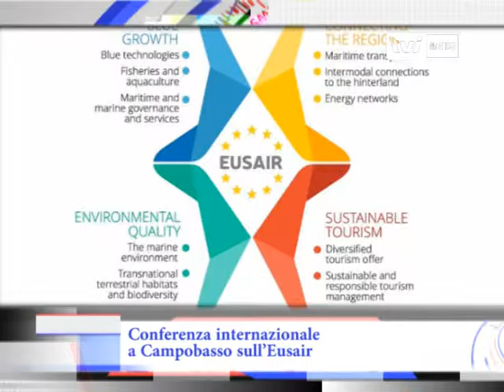TG Tvi Molise ore 14:00 del 24 novembre 2016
Conferenza internazionale a Campobasso sull’Eusair
Giornata conclusiva, quella di oggi, per la conferenza internazionale “4Pillars: Communicate Eusair” organizzata dalla Regione Molise presso la sala del parlamentino di Palazzo Vitale a Campobasso. Al centro delle relazioni e del dibattito: tecniche, metodologie e strumenti per diffondere e comunicare in modo efficace la strategia Eusair. La cosiddetta “strategia dell’Unione Europea per la regione adriatico-ionica” (questo il significato dell’acronimo) coinvolge il Molise in una serie di iniziative che riguardano anche stati non appartenenti all’Unione. La nostra regione è tra quelle più direttamente impegnate a dare il proprio contributo di idee. Lo scopo è quello di definire un indirizzo strategico per l’impiego delle tante risorse finanziarie che vengono messe a disposizione dei Paesi bagnati dai mari Adriatico e Ionio. Più concretamente, le varie iniziative tendono a favorire
lo scambio di buone pratiche tra i partner dell’area adriatico-ionica per migliorare la governance a livello locale. Per ampliare il confronto sulla strategia Eusair è stata creata anche una piattaforma e-learning.

In finanziaria 30 euro al giorno per i pescatori bloccati dal fermo biologico
Riceveranno un indennizzo di trenta euro al giorno i pescatori che hanno dovuto sospendere la loro attività in conseguenza del cosiddetto fermo biologico. Il provvedimento è contenuto in un emendamento approvato dalla Commissione Bilancio della Camera. Lo scopo è quello di “garantire nel 2017 un sostegno al reddito ai lavoratori dipendenti da imprese di pesca”, che dal fermo biologico sono solitamente messi in ginocchio. “Con l’introduzione dell’indennizzo giornaliero per la sospensione dell’attività – commenta l’On. molisana Laura Venittelli, responsabile nazionale del Pd per la pesca e l’acquacoltura – forniamo l’ennesima risposta al mondo della pesca, in questo percorso di governo del Paese che per il comparto ittico ha rappresentato una vera e propria svolta”.
“È stato centrato – ha proseguito – un obiettivo che veniva inseguito da molto tempo sia dalle associazioni armatoriali che dal mondo ittico cooperativo e associativo”. Il provvedimento diventerà legge con l’approvazione definitiva del Bilancio 2017.

Nuove unità di ricerca e ciclo seminariale all’Unimol
Presentazione, ieri, di due nuove unità di ricerca, costituite dall’Università del Molise all’interno della Divisione di Fisica Informatica e Matematica. La nuova organizzazione si è resa necessaria per la nuova laurea magistrale in Sicurezza dei Sistemi Software. Sempre ieri è ripartito, a Campobasso, il ciclo di seminari curato dalla prof. Gilda Antonelli, nell’ambito dell’insegnamento di Organizzazione aziendale della filiera delle lauree economico-aziendali di Unimol. Il tema di ieri è stato trattato da Romolo D’Orazio, Ceo (LEGGI Ci è O) di Modaimpresa, che ha parlato di “Startup nel fashion: Modelli organizzativi innovativi”. La prima edizione del ciclo seminariale risale a cinque anni fa. Quella dell’anno scorso ha avuto come titolo “Testimonianze”. Quella di quest’anno: “Startup”. Il primo dicembre si continuerà con Francesco D’Andrea, che parlerà di “Esperienze organizzative a confronto”.

Campobasso si mobilita per la Giornata di contrasto alla violenza di genere
Si terrà domani mattina, nella sala consiliare del Comune di Campobasso, la conferenza stampa di presentazione delle giornate di contrasto alla violenza di genere, alla violenza contro le donne e contro ogni forma di discriminazione. Organizzatori: gli assessorati alla Cultura e Pari opportunità, alle Politiche per il Sociale e  alle Attività produttive. Gli eventi messi in campo: seminari, convegni, spettacoli, mostre e concorsi letterari. Sempre per domani, intanto, presso il Palazzo della Provincia di Campobasso, il Presidente Antonio Battista ha fissato un incontro per “condividere con tutti gli amministratori e dipendenti della Provincia un momento di riflessione sulle varie attività, iniziative e manifestazioni”. Il 25 novembre è stato scelto nel 1999 come Giornata internazionale per l'eliminazione della violenza contro le donne dall’Assemblea Generale della Nazioni Unite. Prim’ancora il giorno era stato individuato da un gruppo di donne attiviste, riunitesi nell'Incontro Femminista Latinoamericano e dei Caraibi, tenutosi a Bogotà nel 1981. Il riferimento è al 25 novembre 1960, quando furono assassinate le tre sorelle Mirabal, simbolo delle donne rivoluzionarie. Furono trucidate per l'impegno con cui avevano tentato di contrastare il regime di Rafael Leónidas Trujillo, il dittatore che oppresse la Repubblica Dominicana per oltre 30 anni, da 1930 al 1961.